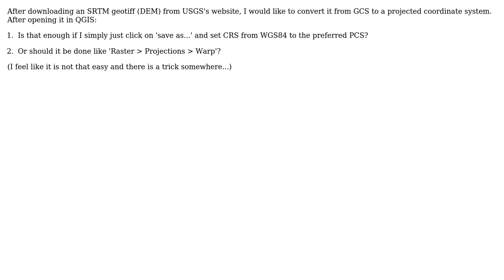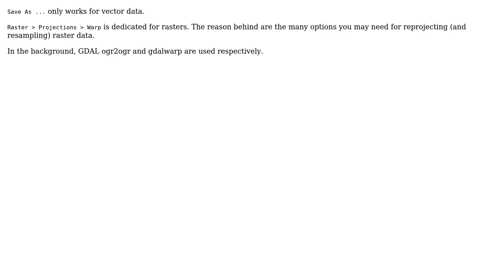GIS: Changing projection of geotiff file (raster data) in QGIS?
With thanks & praise to God, and with thanks to the many people who have made this project possible! | Content (except music & images) licensed under CC BY-SA | Music | Images & others | With thanks to user Skye user PolyGeo user AndreJ and the Stack Exchange Network Trademarks are property of their respective owners. You are responsible for your own actions.